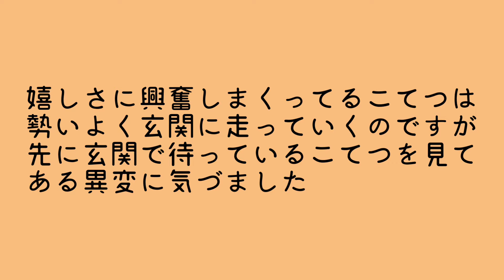老犬こてつ！何でこんな事に？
仕事から帰ってきたらすぐにこてつを
ケージから出して散歩に行くんですが
勢いよく走っていくため玄関に行くまで
ある異変に気づきませんでした😅

服が…

追記：最初の動画の文章のところが
            『異変に気づきました』のところ
            が『気づました』になってます